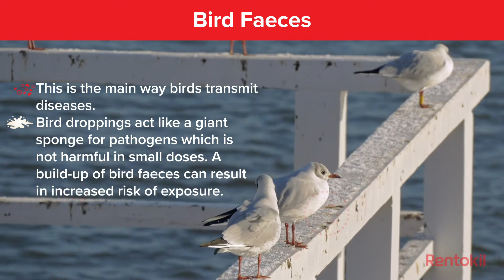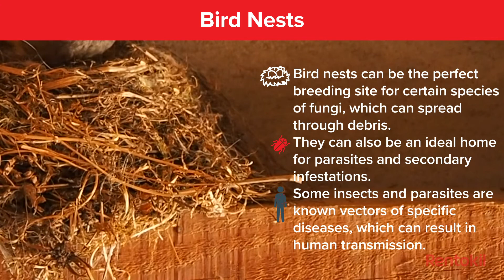How Do Birds Spread Diseases? Let The Experts Explain | Rentokil Pest Control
DidYouKnow that not only can birds cause physical damage to you and your property, they are also known to transmit a number of harmful diseases such as E.coli to humans.
As the experts in Pest Control, Rentokil will explain how birds transmit diseases to humans.
Need help? Talk to our expert now